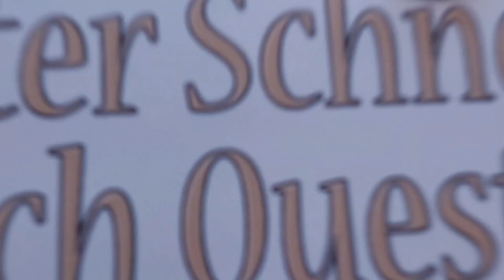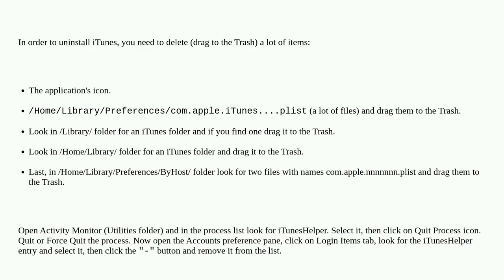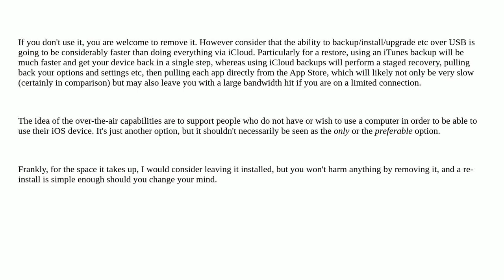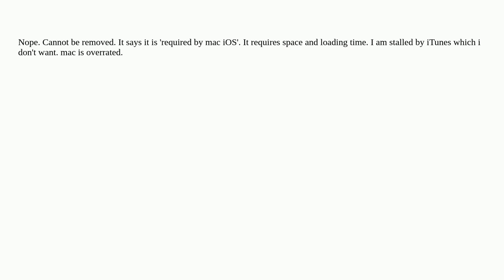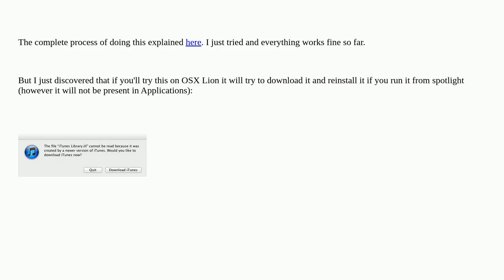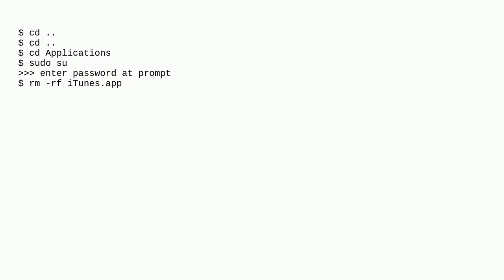Apple: Can I safely uninstall iTunes from my Mac?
Can I safely uninstall iTunes from my Mac?

A special thanks goes out to the community

  itunes macos